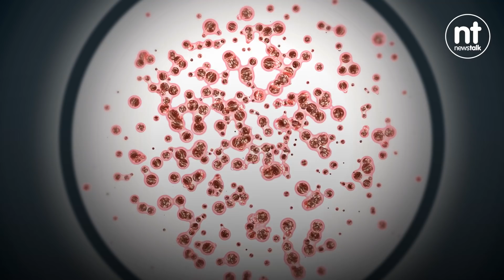Could the Johnson & Johnson vaccine be a game-changer for COVID-19 and beyond?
Professor Luke O'Neill's COVID-19 update.

Also, the Trinity College immunologist said Americans are now being recommended to 'double-mask'.

It comes amid growing scientific evidence that good ventilation and wearing face masks are much more important than trying to keep surfaces clean when it comes to curbing the spread of COVID-19.

As part of it's updated advice on face coverings, the CDC is recommending that people should consider wearing a "disposable mask underneath a cloth mask" in order to provide layers of protection.

Research carried out by the CDC shows this method of wearing masks "substantially improved" the levels of protection offered over just one mask - blocking over 90% of particles from a simulated cough.

They say other ways of having a tighter fit include wearing masks with 'knotted ear loops and tucked in-sides'.

Professor O'Neill says evidence is only growing that the virus is primarily spreading through the air, so masks are of vital importance.